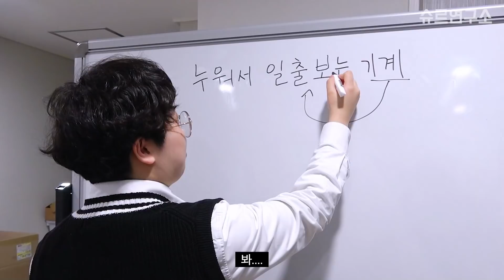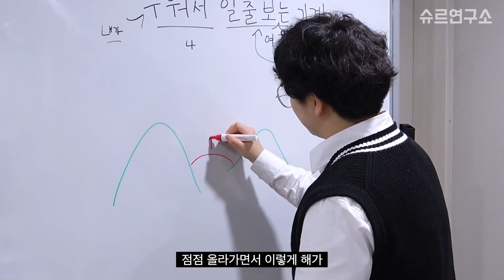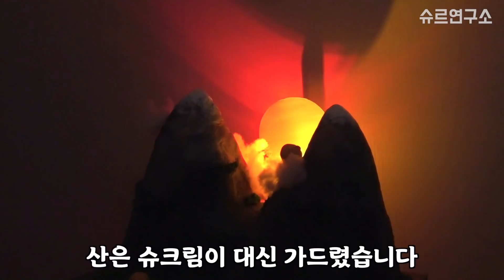방구석에서 새해 일출을 볼 수 있는 기계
✔팬사서함- 서울시 강남구 영동대로 325, S타워 13층 비디오빌리지 슈르앞